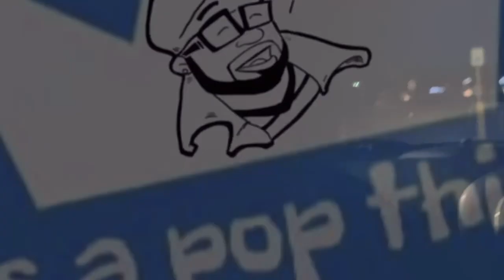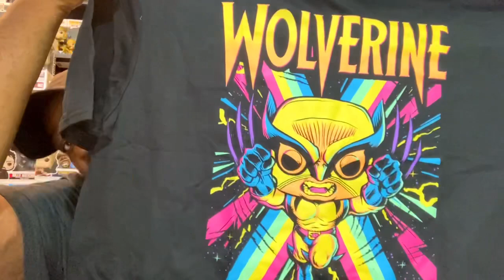Target Black Light Xmen Funko Pop Hunt